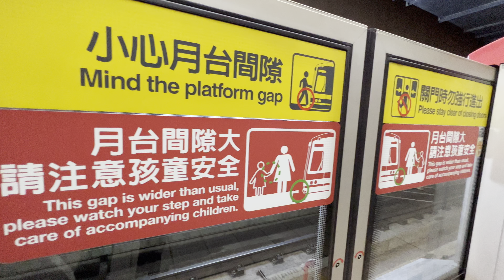TRTC台北捷運 淡水信義線 台北車站月台門 月台間隙大 請注意孩童安全 標示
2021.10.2 TRTC台北捷運 淡水信義線 台北車站月台門 月台間隙大 請注意孩童安全 標示